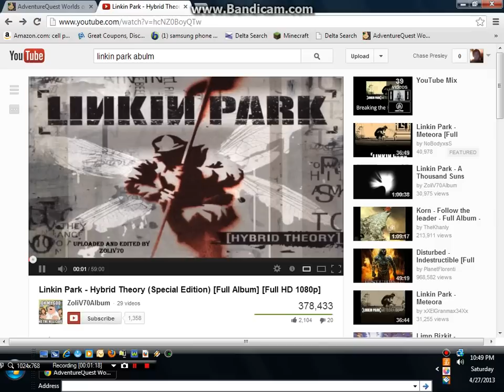Skull Punch Island Adventure Quest Worlds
Got bored and haven't upload in a while so here